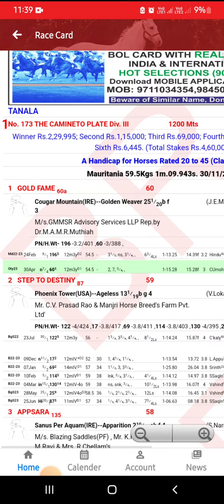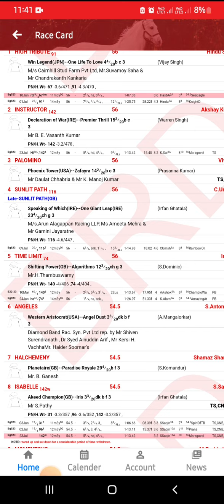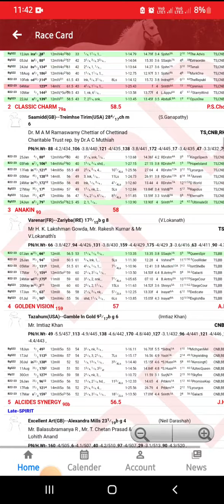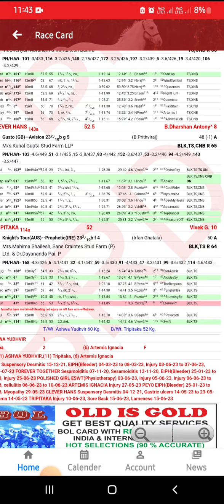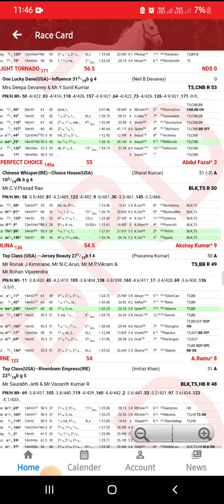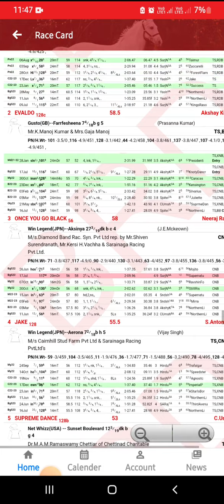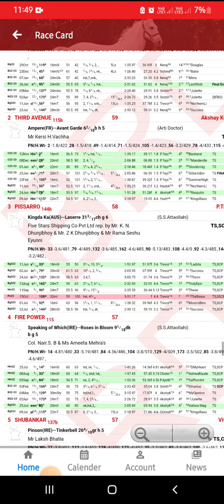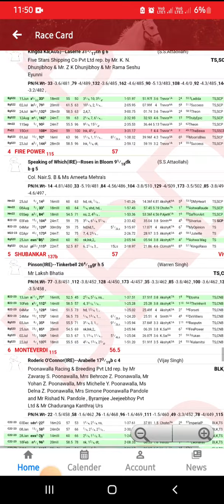BANGLORE RACE TIPS [12 AUGUST 2023] BANGLORE HORSE RACE TIPS banglorerace (@RACEISMYLIFE )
banglore race tips

sunday bangalore race tips

12 aug bangalore race tips

bangalore live race tips

bangalore race course tips

bangaloreraces live

flat horse racing

today race tips bangalore

bangalore horse race today

tomorrow bangalore horse race tips

today bangalore race tips

12 august  bangalore race tips

bangalore turf club live race

12 august 2023 bangalore race tips

bangalore race today live

bangalore turf club race

zed run horse racing